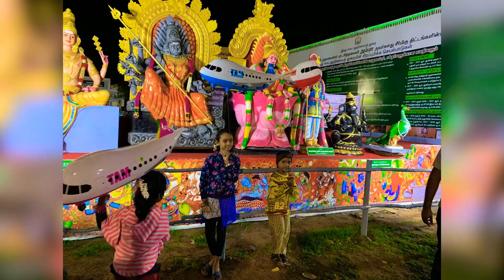Happy Birthday Harshath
Happy 5th Birthday My Sweet Harshath.

May God lead you through life.

May all your wishes come true as you blow out those 5 candles.

I wish you good health, happiness and a whole lot of happy memories.

என் அன்பான

ஹர்ஷத் குட்டி

இனிய பிறந்தநாள் நல்வாழ்த்துக்கள்

இன்று மட்டுமல்ல என்றென்றும் மகிழ்ச்சியாக இருக்க என் வாழ்த்துக்கள்